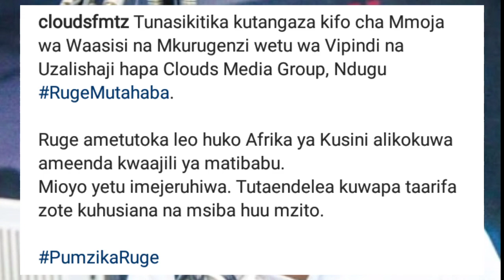Majonzi,Vilio na Simanzi Vyatawala Tanzania, R.I.P Ruge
Mkurugenzi wa vipindi uzalishaji cloudsmedia Ruge Mutahaba amefariki dunia.